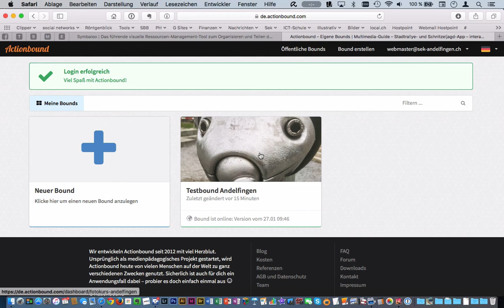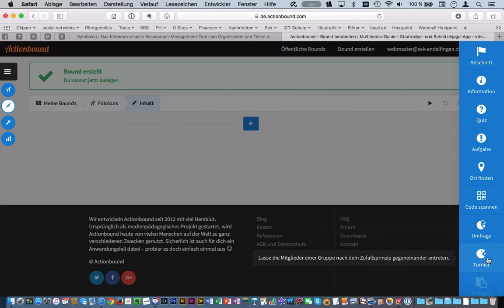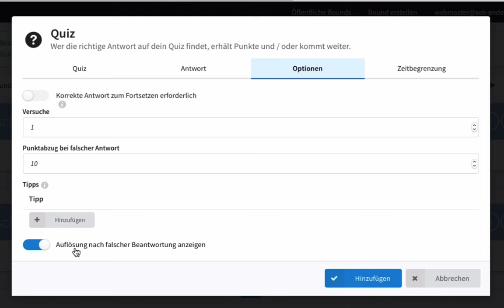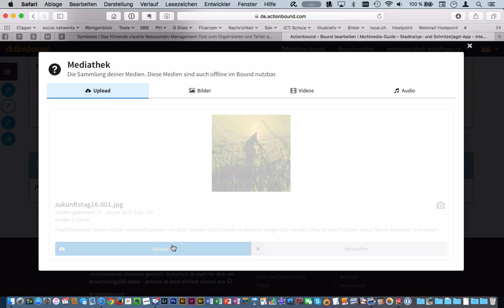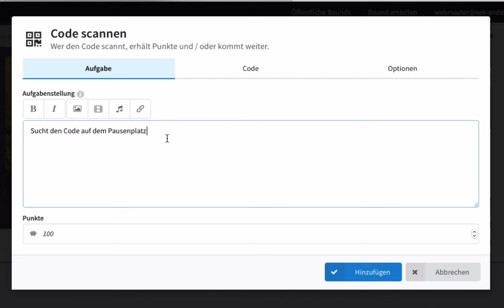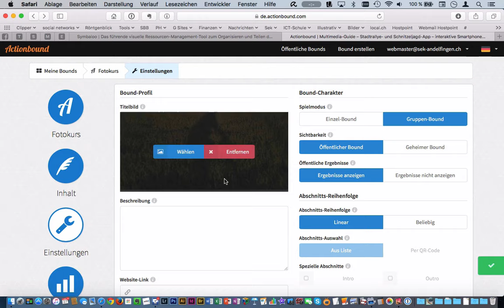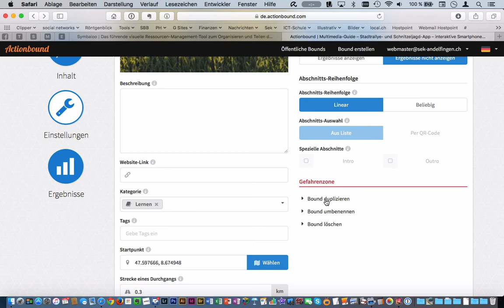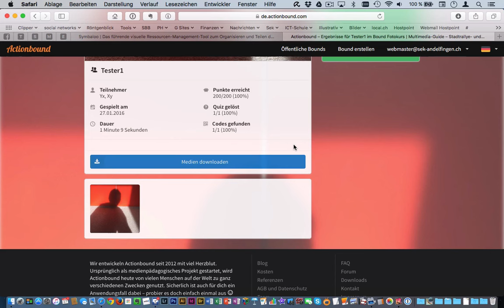Actionbound Einstiegstutorial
Schritt für Schritt zur eigenen digitalen Schnitzeljagd